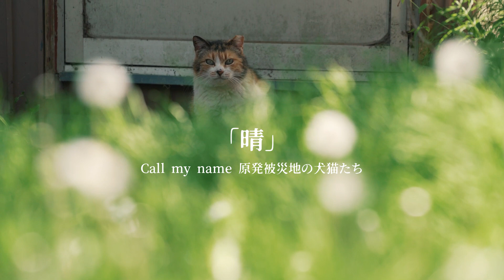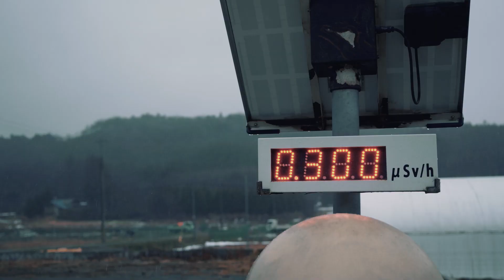飼い主避難で野良猫に。彼女に語りかけた2年半の記録 原発被災地の猫「晴」の物語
原発被災地・福島県飯舘村で出会った猫「晴」の物語
2020年1月から2022年7月の2年半の記録。
飼い主避難後に野良になった彼女。
出会った頃の彼女は、7年余りの野良ぐらしで、元飼い猫と思えぬほど人を拒絶していました。
あるきっかけで、私は厚い雲に隠れた彼女の心を感じ、彼女に本来の姿で生きて欲しいと願うようになりました。

私は12年余りで270回以上、原発被災地の犬猫を訪ねています。
たくさんの犬猫と出会いましたが、最も印象深いのが晴です。

私たちと同じ国、同じ時に晴が存在したことを知って欲しい。
彼女も間違いなく、私たちの社会の影響を受けた命です。

原発事故から13年。
時間の経過とともに、原発被災地の報道は減り、私達の記憶は薄れていきます。

飯舘村は2017年3月に避難が解除さました。
当初、犬猫合わせて600から700頭が、全村避難となった村に残されました。
13年経ち、私が訪ねる犬猫は十数頭にまで減っています。
現在は犬猫が餓えに苦しむことは、ほぼありません。
かつて、「たくさんのかわいそうな犬猫」と呼ばれた彼ら。
でも、顔を合わせれば、その1頭1頭が輝く命だとわかります。
過酷な時間を乗り越えた犬猫たちに、今をより良く生きて欲しいと願っています。
彼らを訪ね続け、彼らの心に寄り添う。彼らの良き友になることが、その方法だと考えています。

現地訪問の費用に充てるため、チャンネルの収益化を目指しています。

■応援のお願い
1回の訪問あたりフード代と東京と福島の往復交通費で、平均25,000～30,000円の費用がかかります。
原発被災地の犬猫を訪ねる活動を続けるための、カンパとフードのご支援をお願いいたします。

◯グッズ購入で応援
Call my name やさしいポストカード

〇カンパ口座
郵便振替
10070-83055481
カミムラ　ユタカ

○フードのご支援（アマゾン欲しい物リスト）

●こちらもぜひご覧になって下さい。
13回目の3.11に向けて作った動画
『前編』

あの日から4678日　福島・原発被災地の犬猫の今　犬と一緒に年越し　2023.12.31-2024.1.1

【原発被災地の犬猫概要】
2011年3月に起こった、福島県の原子力発電所事故で被害を受けた福島県飯舘村。
当時、村に暮らしていたおよそ6500人の全村民が避難を余儀なくされました。
原発から30から45km離れている飯舘村には、風に運ばれた大量の放射性物質が雪とともに降り注ぎました。

住人の避難後、村にはおよそ200頭の犬と400から500匹の猫が残されました。
飯舘村は避難期間中も立ち入りができたため、犬猫たちの世話は避難先から一時帰宅した飼い主や村民、村外からのボランティアにより行われました。

6年の避難帰還を経て、2017年3月末に避難解除。
ここ数年は農業や畜産など生業を再開する人も増えています。
しかし、2024年3月現在の居住者は1500人ほど。
使われないままの家屋や農地が、まだまだ目立ちます。
除染で出た放射性廃棄物の運び出しも、まだ終わっていません。
特に若い世代の帰還が進まず、高齢化と過疎化の波が押し寄せています。

13年が経ち、被災犬猫と呼ばれる者は10数頭にまで減りました。
飼い主と離れて暮らす犬は残りわずです。
しかし、高齢の飼い主だけでは十分な世話をできないケースや、餌場を頼りに生きる猫がいます。

私は、2012年から飯舘村へ通っています。
犬猫を訪ねるボランティアが激減した2018年秋からは、ほぼ毎週現地に足を運びました。
現在は、活動資金の枯渇等により月に2回程度の訪問がやっとの状況です。
しかし、犬猫を訪ね続けているのは、過酷な時間を乗り越えた犬猫たちに、残りの時間をより良く生きて欲しいとの想いからです。

現地で出会った犬猫たちの心の美しさを知り、彼らの心に寄り添いたいと考えるようになりました。

時間の経過とともに、みなさんが現地の情報を目にする機会は減っていると思います。
犬猫を訪ねつつ、現地の様子を動画でも記録しみなさんにお伝えできればと考えています。